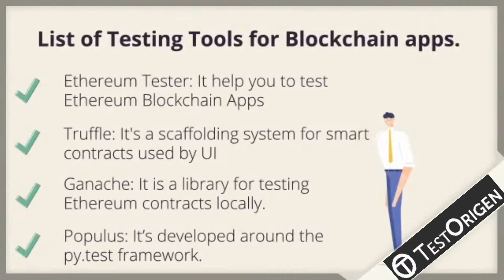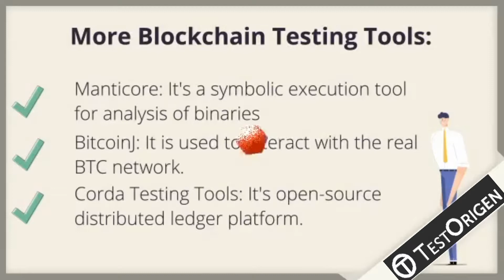List of Blockchain App Testing Tools @ TestOrigen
In this video, you will learn about various blockchain applications testing tools, but before we take a look at some blockchain testing tools, we should ensure that we are all on the same page with what blockchain is.

Most people know blockchain technology as the convention that supports Bitcoin, however, it's significantly more than that. You can basically consider it an "appends only" digital ledger—like a common spreadsheet record.

Blockchain implementation is done fundamentally as an information structure which exists in a wide range of places at once and which is exceptionally hard to make corrections to as you can't ever erase from it. You can just add to it.

Thus blockchain testing is very important for the proper working of bitcoin blockchain solutions and carrying a series of tests as early in the SDLC as possible permits limiting the number of defects that could be found in the application's lifecycle later on when the effect on a business can be destructive.

So, we need these shown testing tools to guarantee that the bugs in a decentralized record are wiped out. While there are various blockchain testing tools are available for testing blockchain implementation, you have to understand and choose what truly suits your business needs, and matches up well with your targets.

I'm hoping this video will give you enough data to begin your own particular blockchain testing tool, and set you on your approach to being alright with this innovation.

Yet still, if you are concerned about your product and looking for software testing companies and please click on the given below links: